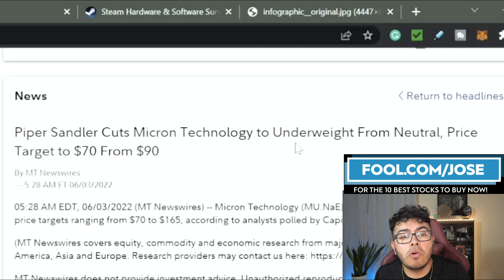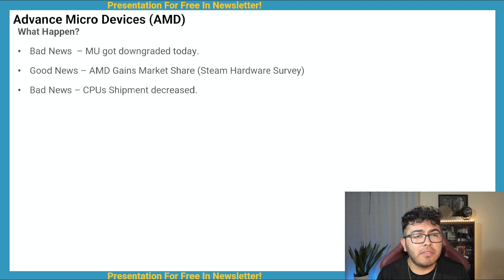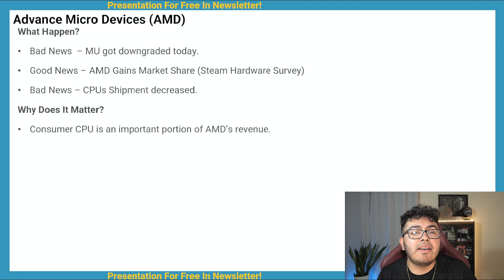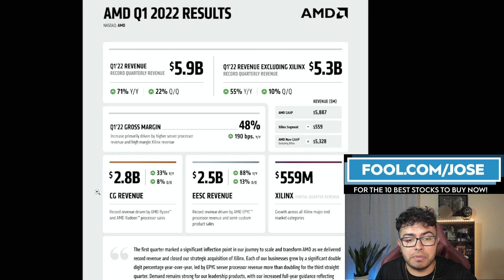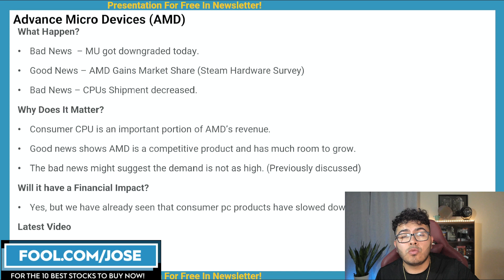Is AMD Stock Taking Market Share From Intel Stock? Buy AMD Stock Price?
Is AMD Stock Taking Market Share From Intel Stock? Buy AMD Stock Price? Jose Najarro looks at recent AMD Stock News and CPU Market Share. AMD stock is beating Intel Stock, Is it time to buy AMD Stock Price or Sell INTC Stock?

I have a position in $NVDA $AMD